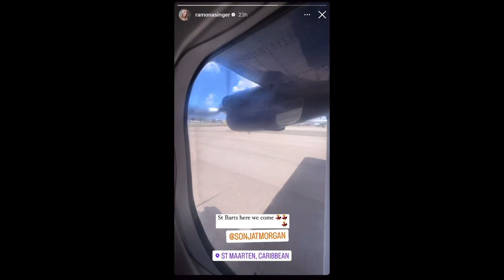🍎BETHENNY FRANKEL IS BACK ON RHONY!!!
BREAKING BRAVO NEWS: BETHENNY FRANKEL IS BACK ON RHONY!

The rumors are HIGH right now that Bethenny Frankel has returned to Bravo and The Real Housewives of New York City! It is rumored that her voice can be heard in Ramona Singers Instagram video! VIDEO CLIP WILL BE SHOWN!

I've watched this clip countless times and it really almost 100% sounds like Bethenny Frankel can be heard chatting it up with the other cast members! WHAT DO YOU THINK!?

Bethenny Frankel making a HUGE return to the housewives would be SHOCKING and SURPRISING. But Bethenny herself said that RHONY Legacy: Ultimate Girls Trip was a great idea!

Sound off below! What do you think of Bethenney Frankel returning to be part of the RHONY Legacy Cast!?!?!

Clips and screen shots by Bravo TV + NBC Universal
Graphics and thumbail by Canva